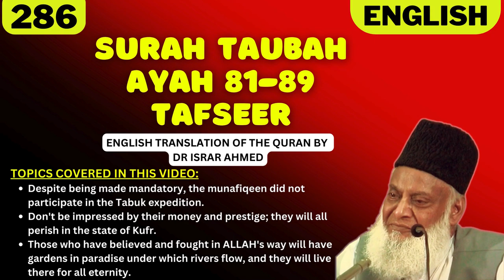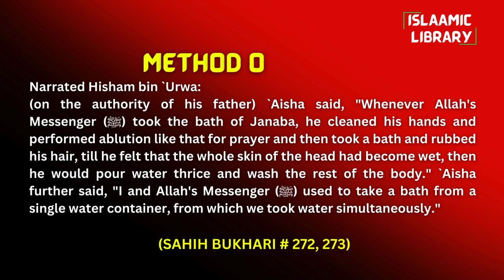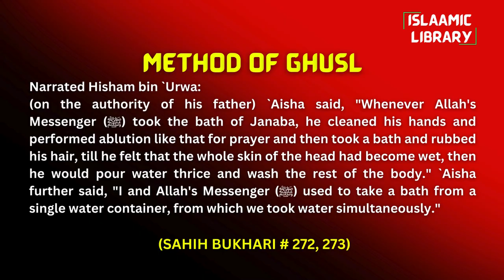Surah Taubah Ayah 81-89 Tafseer in English by Dr Israr Ahmed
TOPICS COVERED IN THIS VIDEO:
1. Despite being made mandatory, the munafiqeen did not participate in the Tabuk expedition.
2. Don't be impressed by their money and prestige; they will all perish in the state of Kufr.
3. Those who have believed and fought in ALLAH's way will have gardens in paradise under which rivers flow, and they will live there for all eternity.

Narrated Hisham bin `Urwa:
(on the authority of his father) `Aisha said, "Whenever Allah's Messenger (ﷺ) took the bath of Janaba, he cleaned his hands and performed ablution like that for prayer and then took a bath and rubbed his hair, till he felt that the whole skin of the head had become wet, then he would pour water thrice and wash the rest of the body." `Aisha further said, "I and Allah's Messenger (ﷺ) used to take a bath from a single water container, from which we took water simultaneously."